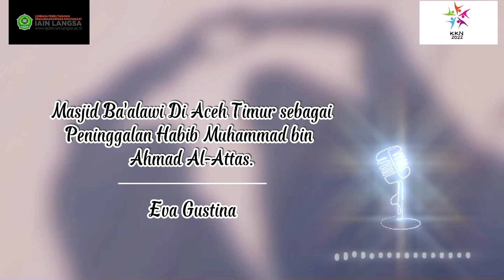Podcast "Masjid Ba'alawi di Aceh Timur sebagai Peninggalan Habib Muhammad bin Ahmad al-Attas"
Nama : Eva Gustina
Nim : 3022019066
Prodi : BKI
Fakultas : FUAD